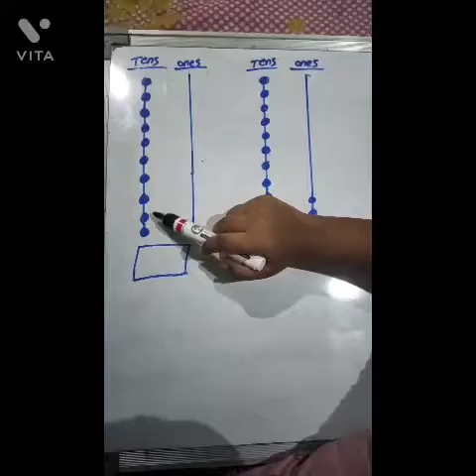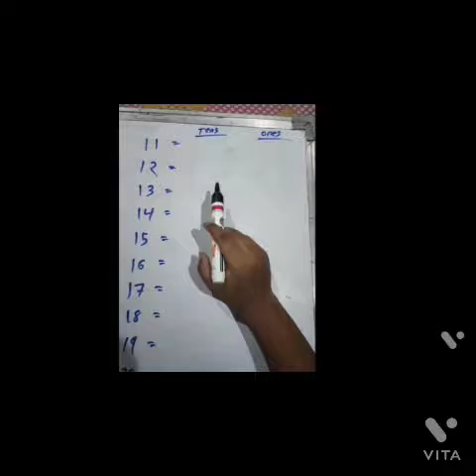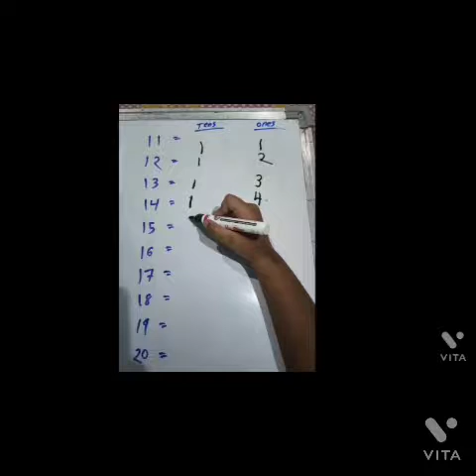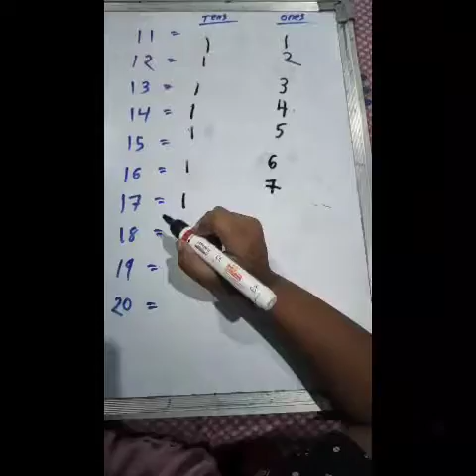Tens & ones !!! number value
Hello friends

Number counting ! counting in tens and ones.

Hi
I am Arbaaz if you like the video